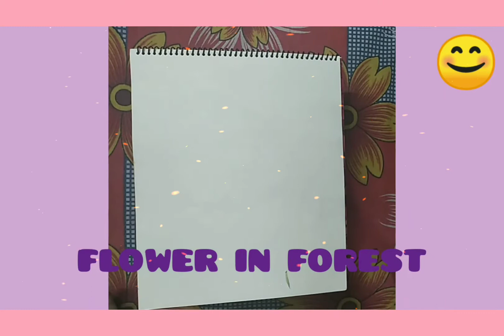FLOWER IN FOREST 🌸🌺🌹🎨//TUTORIAL //Acrylic Painting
FLOWER IN FOREST
A flower growing in the forest which attracts many butterflies
ACRYLIC COLOUR //TUTORIAL
Thanks